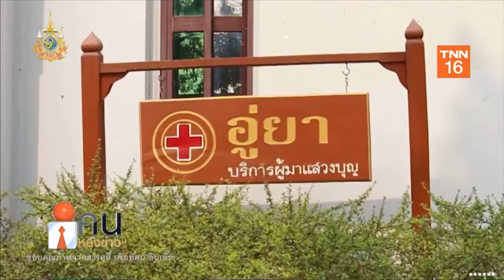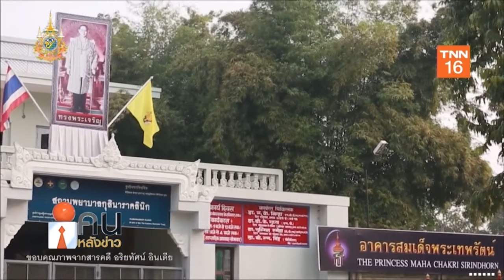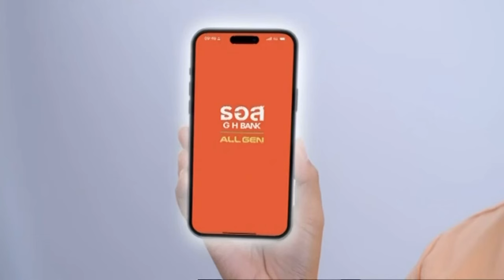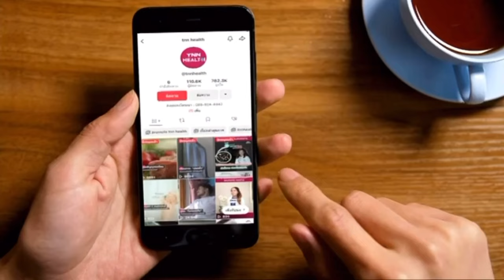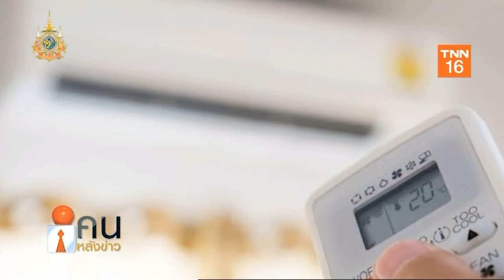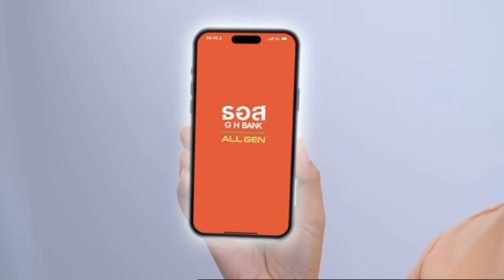รายการคนหลังข่าว 270567